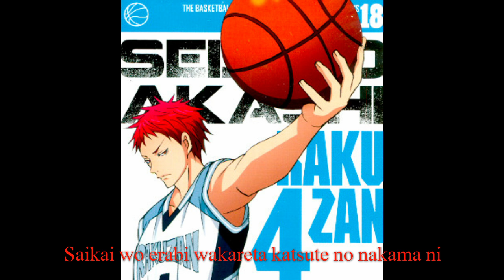Kuroko No Basket Akashi Seijurou Character Song Final Emperor+[Lyrics]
-Akashi seijurou character song-Final emperor
-Kuroko No Basket/Basuke Character Solo Series 18